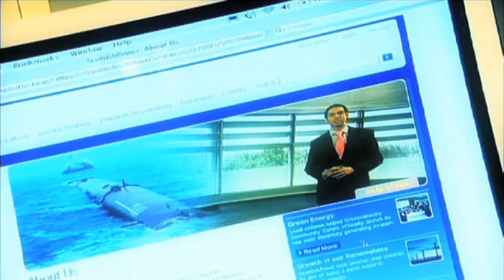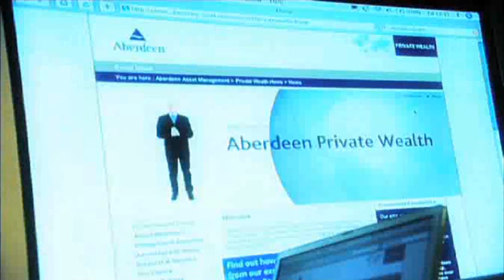Web Video Edinburgh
Web video production and video for web services. To add video to your website call Edinburgh 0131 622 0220.